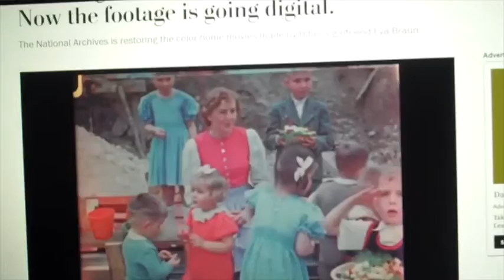Bad Video - Film 20P